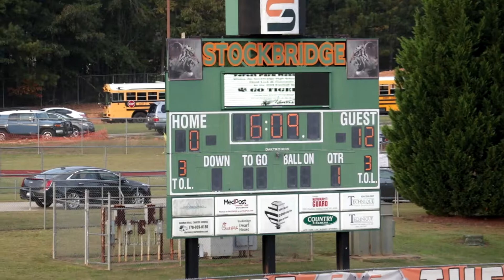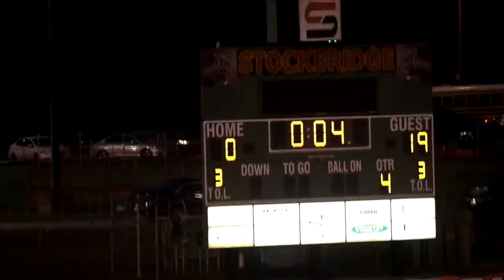9th Grade Ola vs Stockbridge Game 2